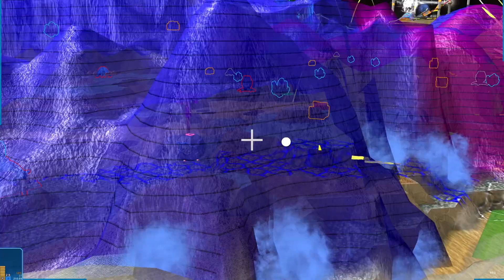FPS: Automaton, by qople | Creeper World 4 Colonies #1380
Description of this map:
An Autopilot FPS level, using a few of Auri's additions for their autobuild levels. I added a basic queueing system to the upgrades.

Leave a comment to let me know what you think about the video!